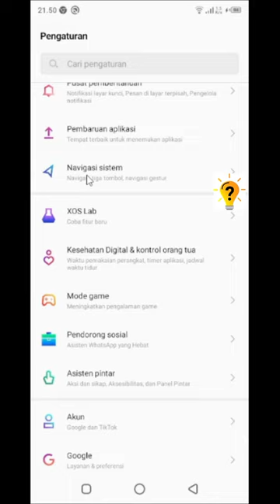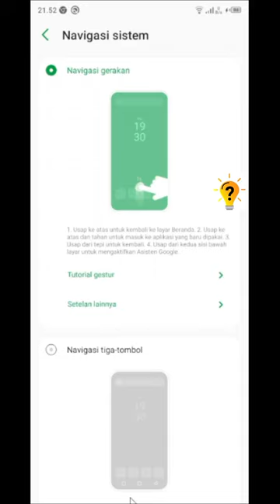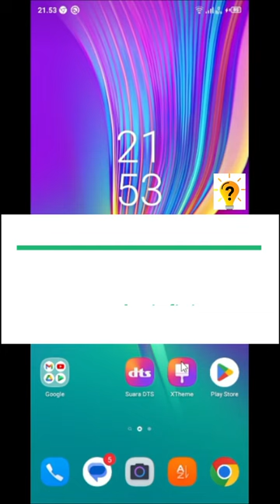Cara agar hp infinix tidak ada tombol kembali | infinix hot 9 play | Tutorial Official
halo guys di video kali ini saya kan membagikan tutorial yaitu Cara agar hp infinix tidak ada tombol kembali, atau cara menghilangkan tombol navigasi di hp infinix.

video ini akan menunjukan bagaimana Cara agar hp infinix tidak ada tombol kembali, infinix hot 9 play, infinix hot 10, infinix smart 5, infinix smart 6, infinix zero, infinix 11, infinix 12,

Terimakasih.